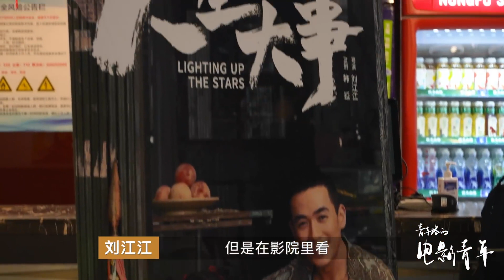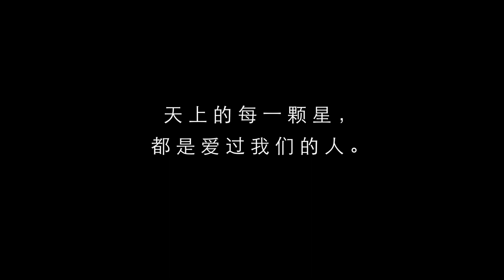20220627 「愛與生死皆為人生大事」青年路的電影青年《人生大事》劉江江訪問 Zhu Yilong Lighting Up the Stars Director Liu Jiangjiang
Cr: Weibo Tencent